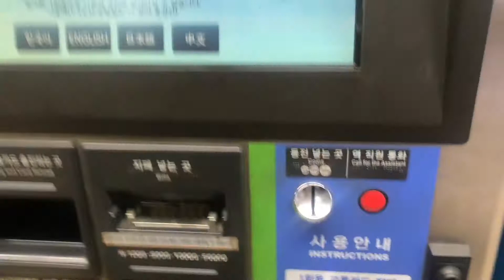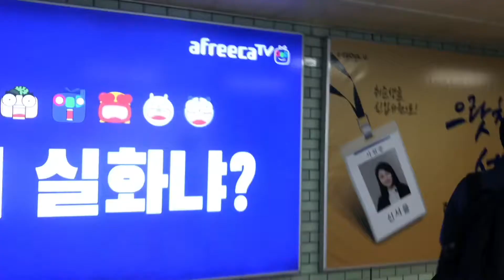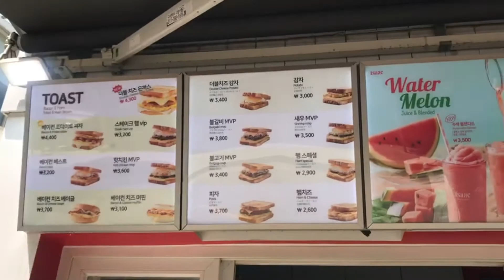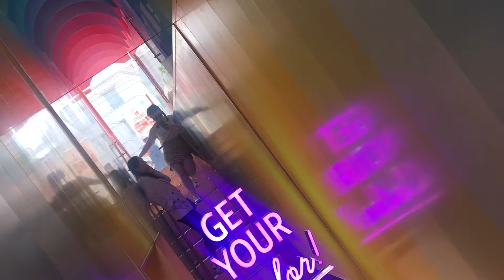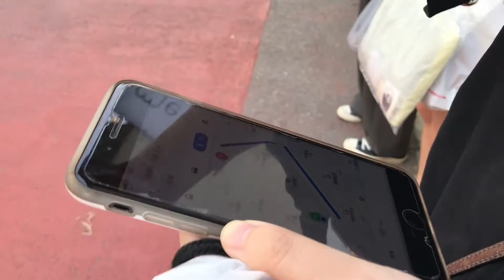Sally's Vlog【♡Sally Goes to Seoul】莎莉莉与拆梨子的首尔再相聚 | 韩国日常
☺微博：sallylhr
☺B站：sallylhr

哇，这次旅游真的很开心，和拆梨子毕业后大概两年都没有见面啦。虽然google map和naver很狗，可是两个人在一起还是好开心，非常怀念，尤其是出发前一晚的🍑烧酒！！